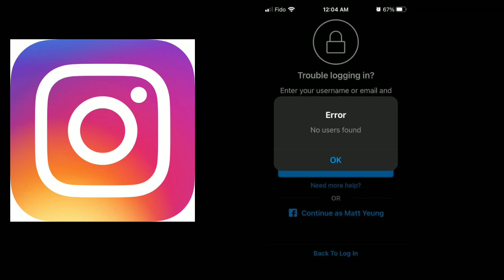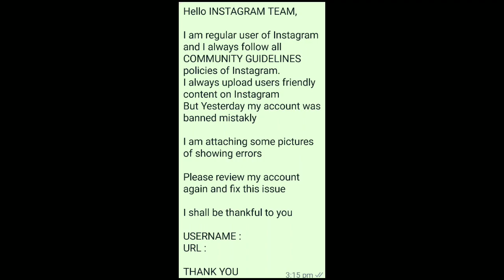INSTAGRAM PROBLEM | Instagram user id not found | Couldn't refresh feed instagram |Instagram suspend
how to send mail to instagram
INSTAGRAM PROBLEM TODAY
instagram user not found problem

instagrammer meaning on instagram
instagram unblock
instagrammer video instagrammer
Instagram pr Instagram kyu dikhai Deta hain
instagrammer user nof found
instagrammer name problem on instagram
instagram block | instagrammer
instagrammer kya hota hain

Your account has been permanently disabled because it didn't follow our Community Guidelines. This decision can't be reversed either because we've already reviewed it, or because 30 days have passed since your account was disabled. Learn more about why we disable accounts in our Community Guidelines.

user not found
user not found on instagram blocked
instagrammer meaning on instagram in hindi
user not found meaning on instagram in hindi
what is instagrammer on instagram in hindi
what is instagrammer account
instagrammer kaise hataye
what is meaning of instagrammer
instagram me instagrammer kyu hota hai
instagrammer

how to recover suspended instagram account

how to retrieve suspended instagram account

couldn't refresh feed loading problem
Instagram User loading
Instagram User loading problem
instagram loading problem
couldn't refresh feed loading instagram
couldn't refresh feed loading
confirmation sent,loading instagram
couldn't refresh feed
couldn't refresh feed insta loading

how to get back deleted instagram account 2022
how to recover permanently deleted instagram account 2022
how to get back permanently delete instagram account in hindi

1) instagram disabled my account for no reason
2) how do you recover permanently deleted instagram?
3) how to get deleted account back
4) how to reset your instagram account
5) how to reactivate instagram account after permanently delete
6) how to reactivate instagram account after permanently delete
7) how to fix instagram delete account
8) instagram I'd band ho gyi kaise chalaye
9) instagram account kaise thik kare

SUSPENDED Facebook account
Facebook I'd not working
Facebook I'd ban